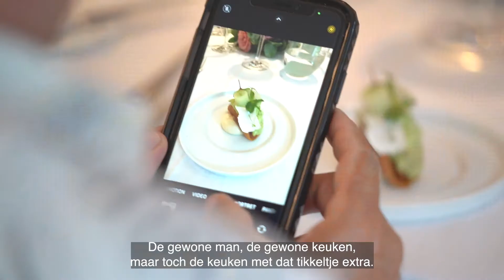Welkom bij Roger van Damme 👋!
Bekijk de beelden van de BBQ die we samen met onze geweldige ambassadeur Roger Van Damme op poten hadden gezet.